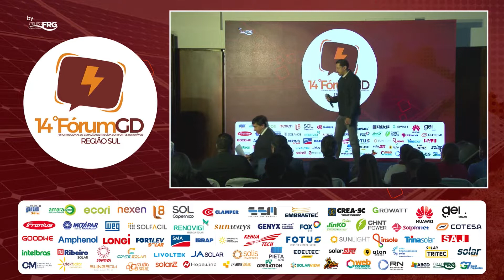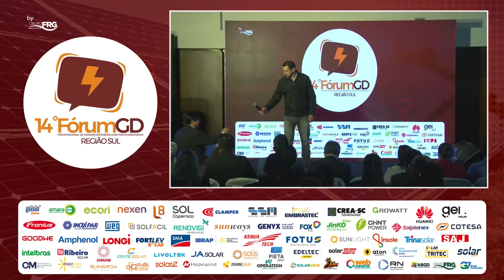LEONARDO SCHORCHT BRACONY PORTO FERREIRA | SECRETÁRIO EXECUTIVO DE MEIO AMBIENTE | GOVERNO SC